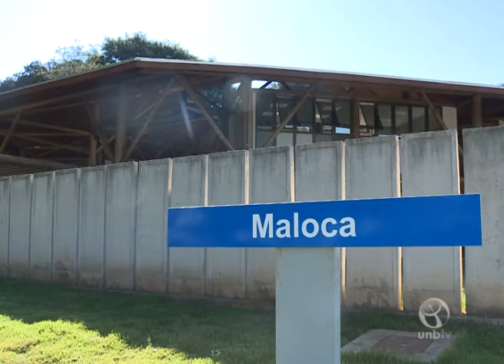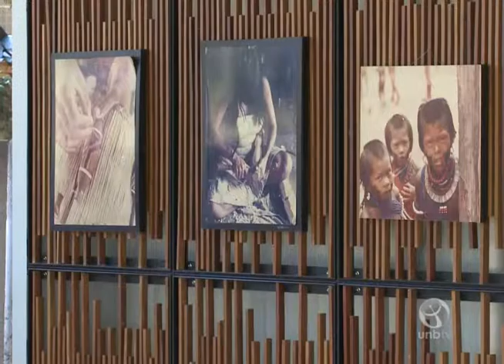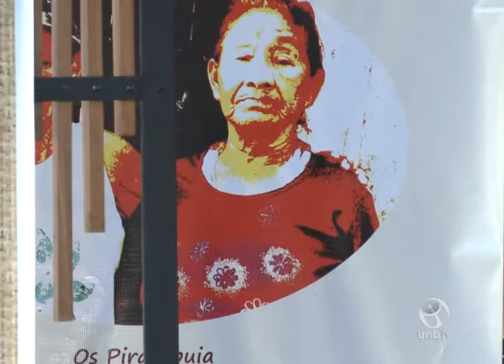1ª Conferência Nacional de Política Indigenista